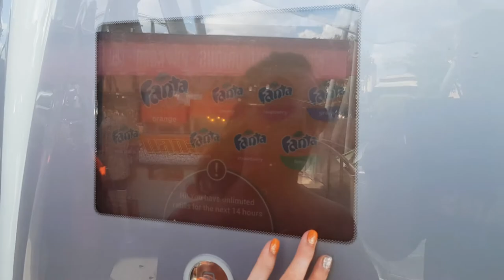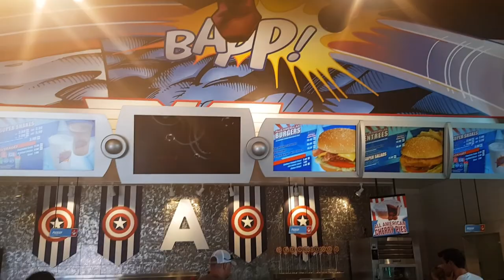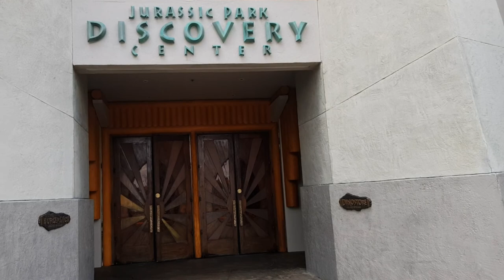florida 2018 part 4